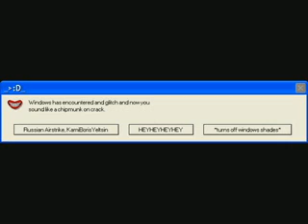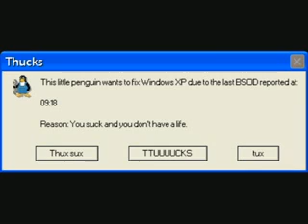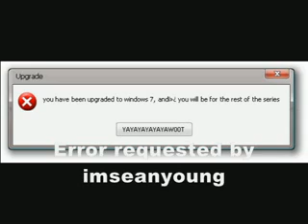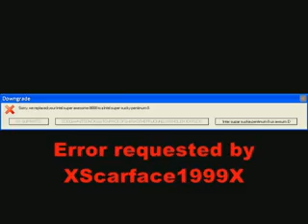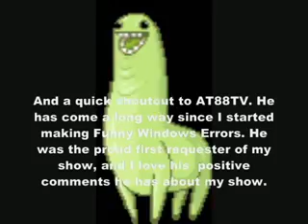Microsoft Sam reads Funny Windows Errors (S1EP10)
Errors by:

AT88TV
annisbett1980
imseanyoung
Xscarface1999X